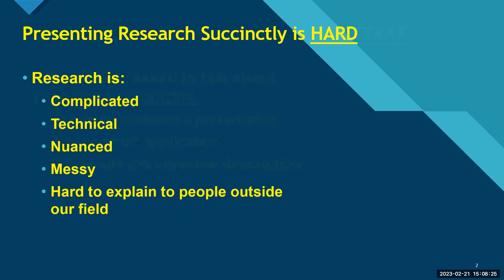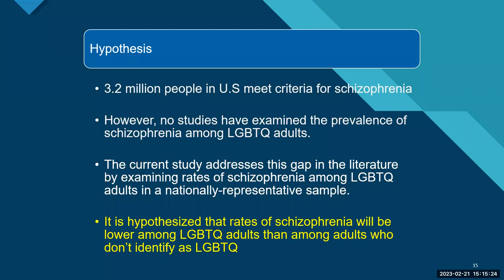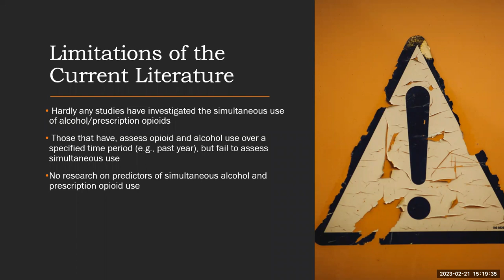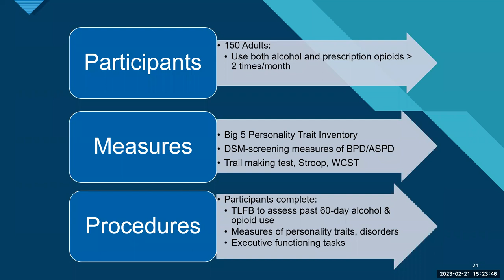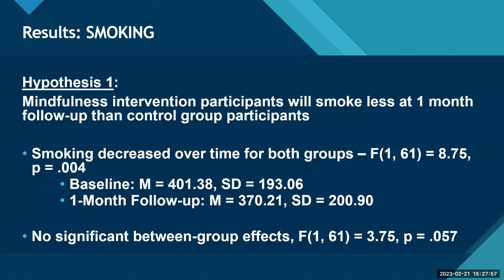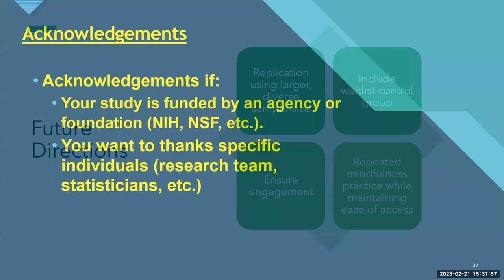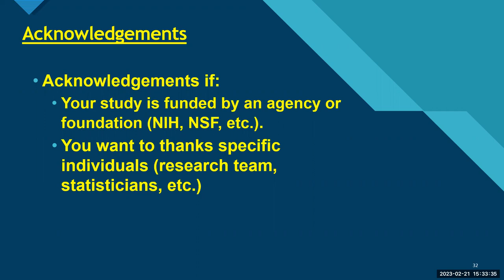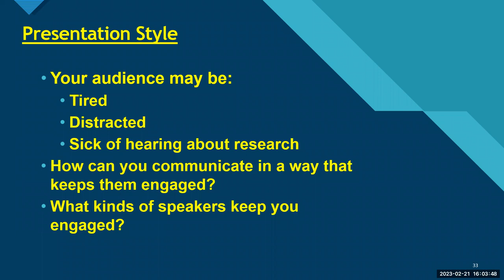Presenting Research to the Public (in 10 minutes or less)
As part of the Graduate Schools' Professional Development Series, Associate Professor of Psychology Emily Grekin shares best practices for presenting academic research to a public general audience.

This session is ideal for doctoral students and postdoctoral fellows preparing to share their research at a symposium such as the Wayne State Graduate Research Symposium.